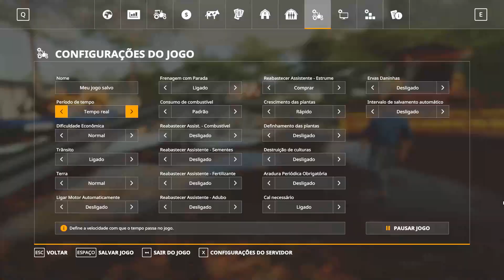COMPRAMOS A MAIOR FAZENDA DA REGIÃO | Fazendas Paraná | Farming Simulator 19 | ep.12